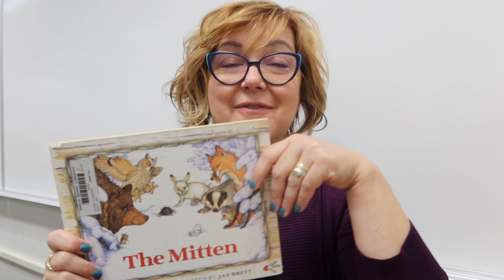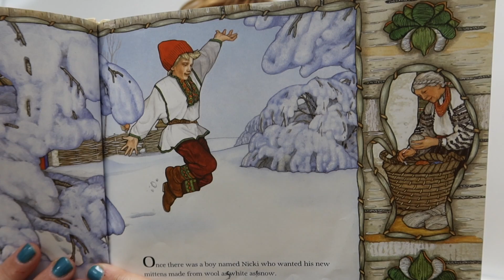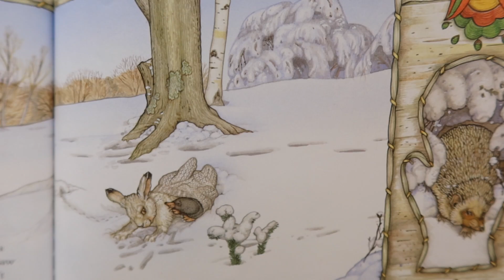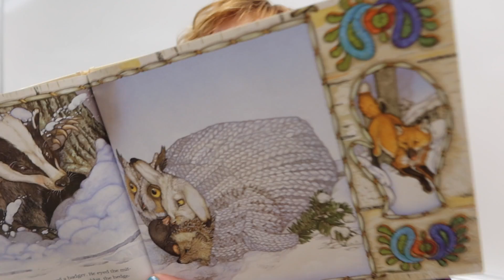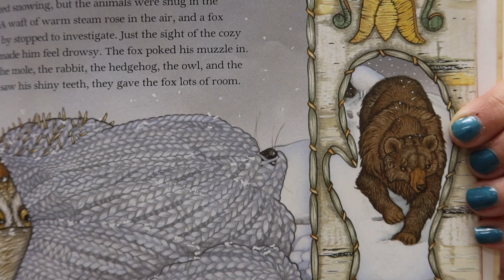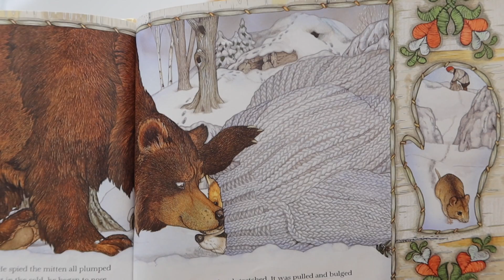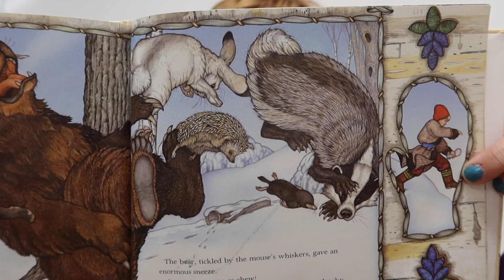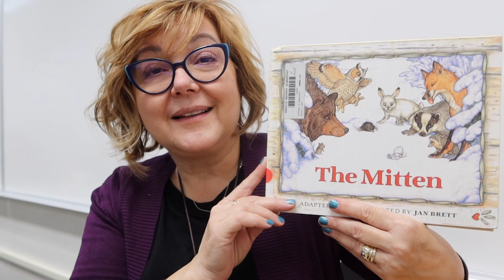KINDER & 1ST GRADE READ ALOUD | THE MITTEN by Jan Brett HD 1080p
Today, I'm reading one of my all time favorite books, THE MITTEN by Jan Brett. It's such a perfect story for a winter day.